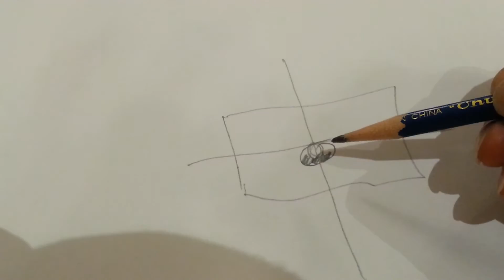Disneyland HONG KONG FEBRUARY 25,2017.(8)